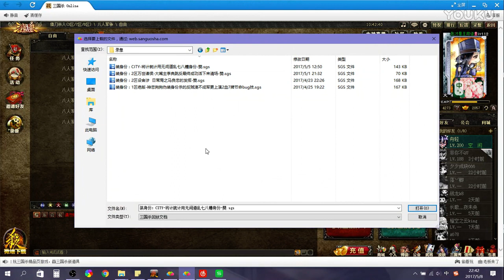后位大师前位忠的孽缘，李典不跳强续一命，王司徒解说三国杀 超清